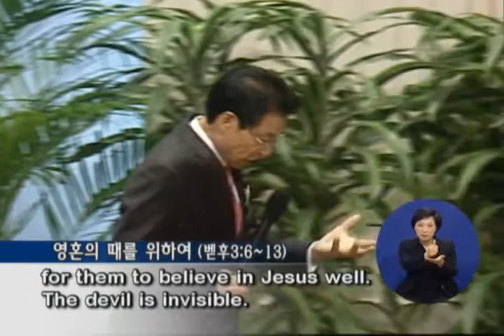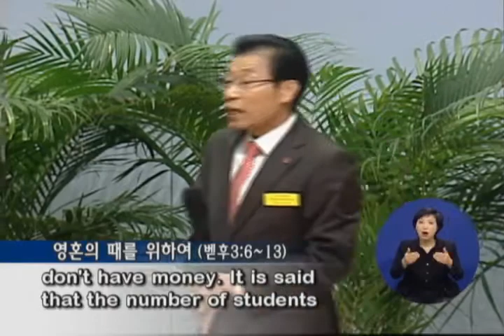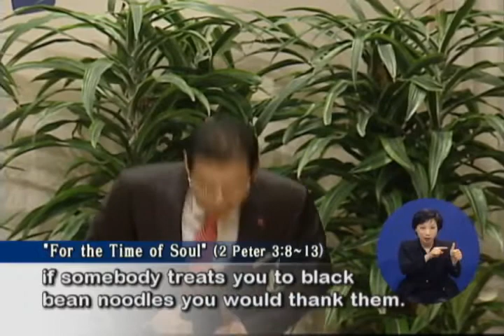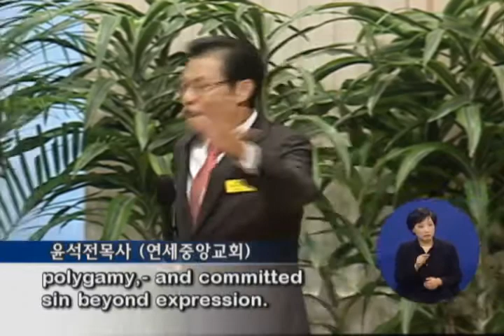[Pastor Seok-Jeon Yoon] For the Time of Soul 20131020